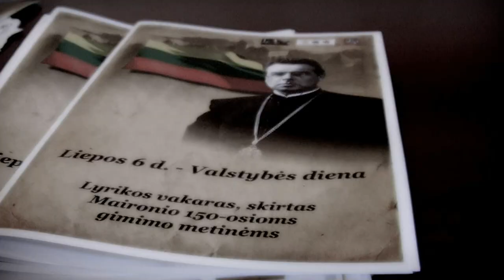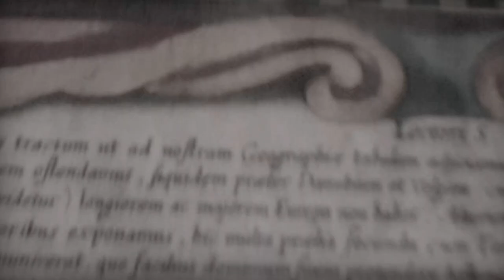Jonas ir Evelina live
Lietuvos ambasada Dubline, 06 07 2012